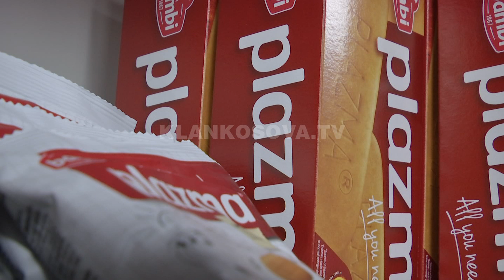Serbia kërcënon me trazira, pas taksës 100% nga Kosova - 22.11.2018 - Klan Kosova